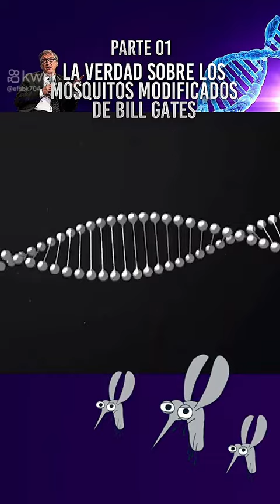plaga de mosquitos en argentina, teoría conspirativa 2024